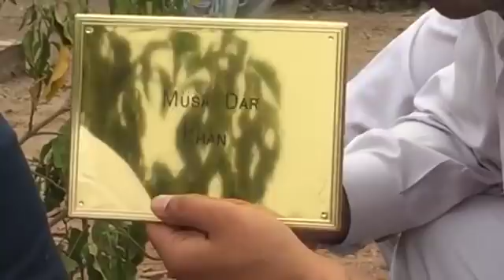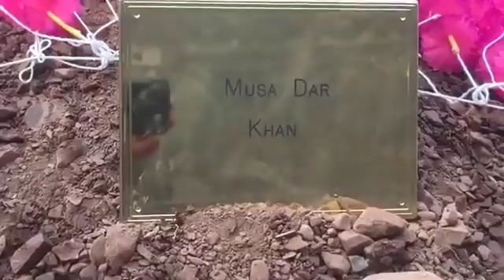Janaza Late Haji Musadar Khan Friday 10-11-2017 03:00 Pm Part (4)